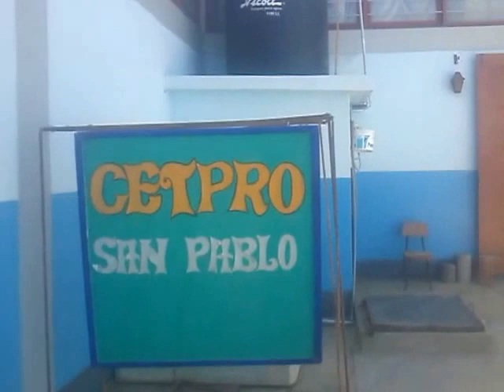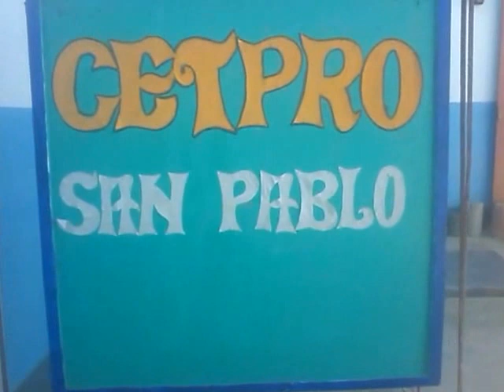AULAS DEL CETPRO ESTATAL SAN PABLO 10.07.2016 01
CETPRO ESTATAL SAN PABLO 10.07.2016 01